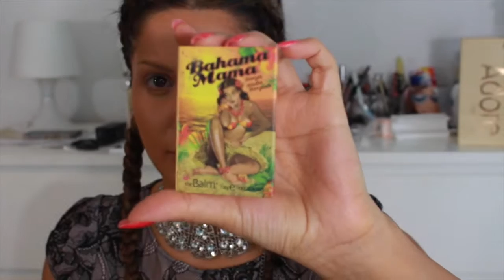Kim Kardashian inspired Look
Kim Kardashian Inspired Make Up Look with my Carli Bybel Pallet.

Have fun while watching and don't forget to subsrcibe!

Hier zeige ich euch mein komplettes Make Up ! Dies ist ein Make Up für Abends und besondere Anlässe :) Habt Spass beim Zuschauen und viel Freude beim Nachmachen !

Salglory